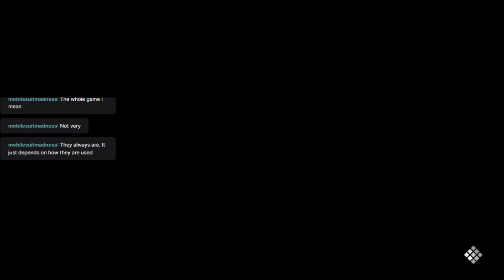Code Vein END / THE FINAL BOSS IS A SPORE CREATION?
Oh my god this game was not good for my mental health. At least it's over. Thank you so much to mobilesuitmadness for cracking jokes and keeping me afloat during this, I really appreciated it. Also sorry about my camera being off, it kept glitching and I had enough.